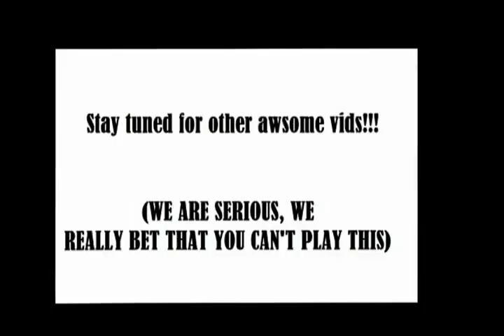Best "I bet you can't play this" EVER ep.1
Although you may find this video hilarious, or think that is a joke, we DARE you to try and play like Eddy.
Post your video responses and let's see if you have what it takes!